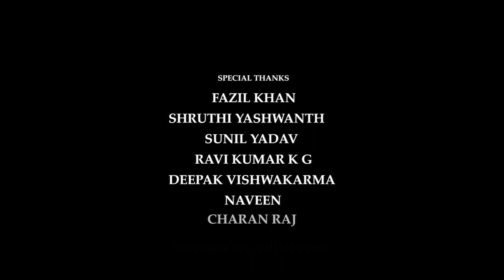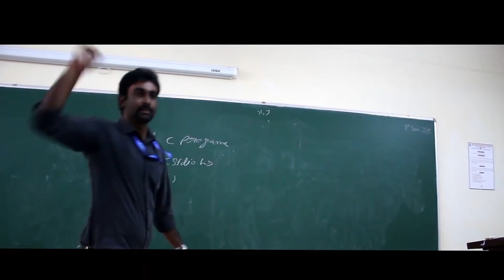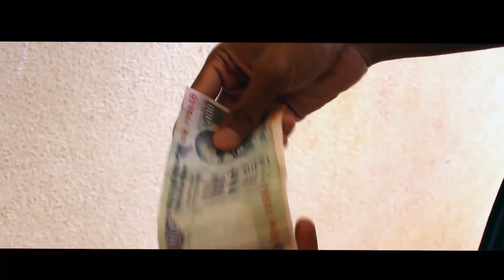IPL Mahatme An award Winning shortmovie 2018 A Film by Manoj Bond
ipl fever is starting today!
Here’s a video iplmahatme made by our student chethanpumpkin and team. Are ourstudents rocking or what?!

Arena Animation Kammanahalli is the No.1 institute in animation, web designing, VFX & multimedia  training with over 20 years of experience. The Academy gives practical training in 3D & 2D Animation, Web designing, Visual Effects, Graphic designing, Broadcast and Multimedia around the world.

More than 400,000 students have been successfully trained. Arena classrooms are equipped with world-class infrastructure such as state-of-the-art technology.

Arena Animation
Kammanahalli ( Banaswadi )
#436,  4 th Cross, CMR Rd , KalyanNagar ,
HRBR Layout 2 nd Block , Bangalore-560043